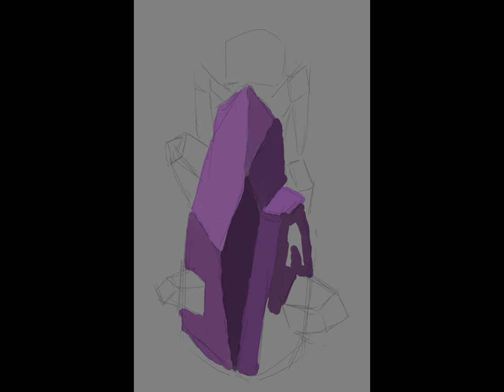Holofoilmite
For a friend's birth, a meme you won't get.